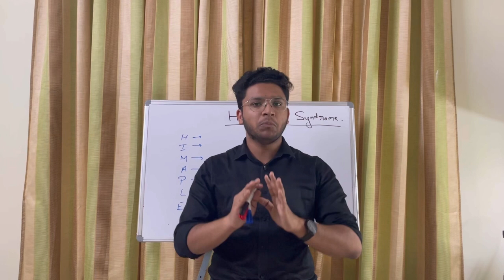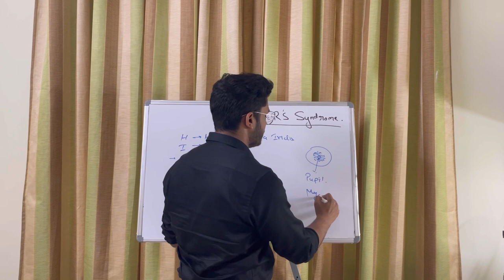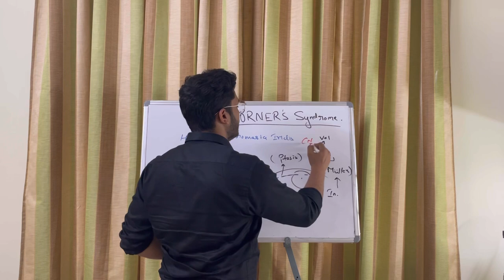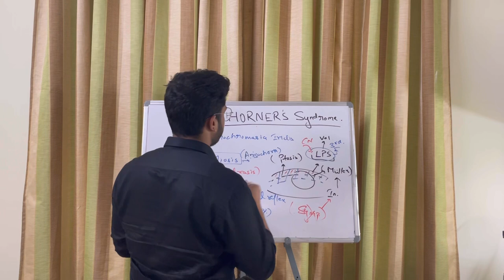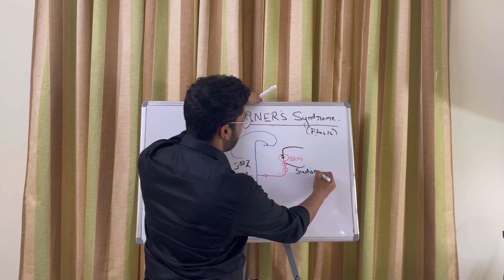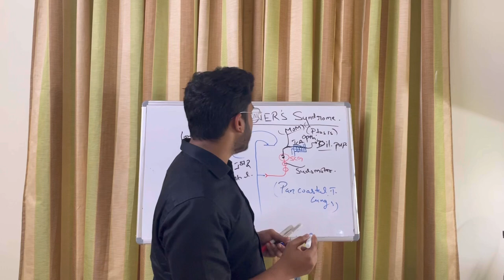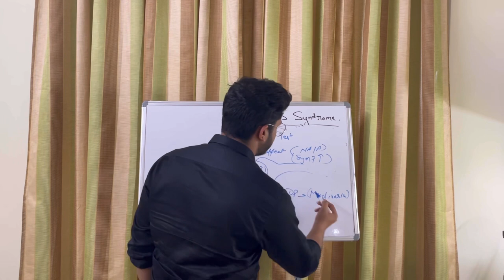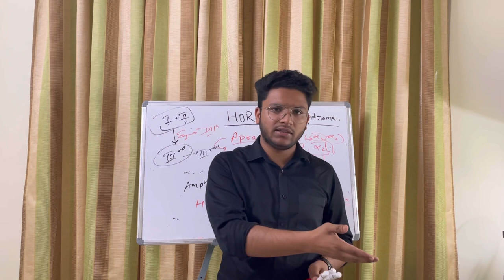Horner’s Syndrome | Medical and Veterinary aspects | Clinical Review | Saad Khan